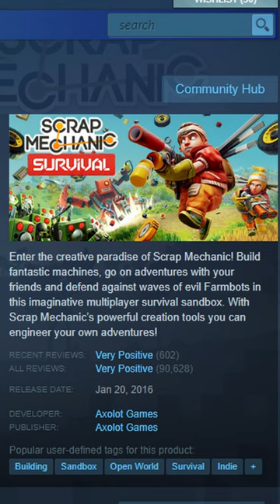101 Raft Tips: #90: Easter Eggs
101 Raft Tips that You Should Know. #90 Easter Eggs